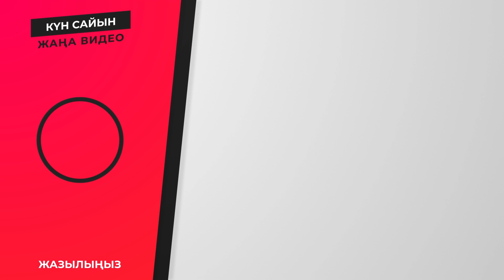ҚАНТТАН БАС ТАРТСАҢЫЗ ДЕНСАУЛЫҒЫҢЫЗДА БОЛАТЫН 5 ӨЗГЕРІС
Сіз қантты көп тұтынасыз ба? Тәтті тағамдарды көп жеудің зияны. Толығырақ осы тақырыпта.

Қанттан бас тартқаннан кейін сізде болатын 5 өзгеріс

Бұл айтылатын сөздер жеке баспен тексерілген. Сіздерде байқап көріңіздер.

Сіз қандай тағам немесе шай ішетін кезде толықтай қантты қосып жемеу керек екендігіңізді ескеріңіз.

Ал енді сізді қандай нәтиже күтеді?

1. Ең алдымен денсаулығыңыз мықты және үнемі қуатыңыз тасып жүреді.  Көптеген адамдар қант глюкозаның қайнар көзі екендігін және органинзмге қажетті энергия көзі екеніндігін біле отырып үнемі пайдаланады. Ал ол энергия жетіспеушілігі болмаса, адам есінен танып құлап қалуы әбден мүмкін.
Бірақ қантты көп одан да зиян екенін ескергеніңіз жөн болады.  Көп тұтынудың зияны зат алмасу қызметіне кері әсерін тигізуі мүмкін.

2. Сіздің салмағыңыз орнығады.
Қант қолдануды доғарған кезде дереу салмағыңыз да түседі.
Қант барлық тәтті тағамдардың құрамын болады. Қанттай тұтынбай жұрсеңіз сіз оңай салмай тастайтын боласыз.  Өйткені қанттың өзі  жоғарыл калориялы болып есептеледі. Сондықтан тәттіні жиі жейтін адамдар семіздікке душар болады

3.  Асқорыту жүйеңіз жақсара бастайды.

Тәтті тағамды жеген кезде мидың рахаттануы ішектегі жайсыздыққа алып келеді.  Осылайша тәтті тағамдарды жемей жүрсеңіз  ішек жұмыстары сағат секілді жұмыс істеп тұрады.

4. Сіз  үнемі тәтті жегіңіз келе беретін әдеттен арыласыз.
Тәтті тәуелді болып қалу басқа да зиянды тәуелділіктермен бірдей болып келеді. Яғни тәттіге үнемі тәуелді болып қаласыз. Әйтеуір бір тәтті нарсе жегіңіз келіп тұрады. Сіз бір конфетті жейсіз миыңыз рахаттана түседі, одан кейін тағы да екінші конфетке қол саласыз. Осылайша тәуелділік пайда болады.
Ұстаған ережелерді сақтай отыра жақсы нәтижеге жетесіз. Тәттіге деген құмарыңыз аумайтын болады.

5 шісін тыңдаңыз енді оқи берми. :)  Видеоны көргеніңізге рақмет!

Керек арнасында тек қазақ тілінде қоғамда болып жатқан жағымды жаңалықты, пайдалы кеңестерді және нақыл сөздер мен ғибратты оқиғаларды көре аласыздар.

Арнада жұмыс істейтіндер Рүстенбек Бауыржан, Әбілхайыр Асқан